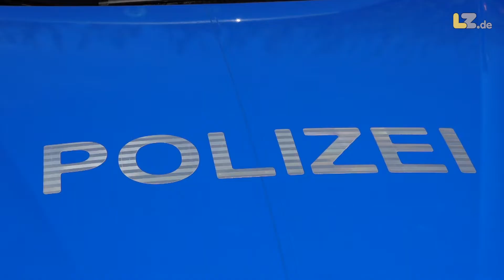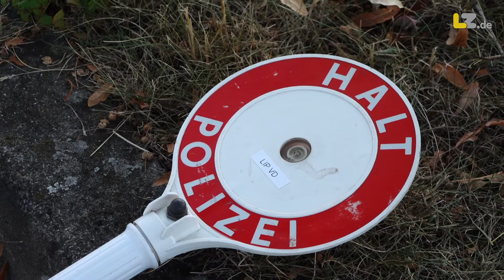23 Polizisten aus zwölf Ländern kontrollieren Lippes Verkehr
So ganz geheuer war es einigen Autofahrern bei der Verkehrskontrolle in Kachtenhausen nicht. Sahen sie sich doch Polizisten gegenüber, die ganz andere Uniformen trugen und offensichtlich großes Interesse an der Arbeit ihrer deutschen Kollegen hatten. Die außergewöhnliche Aktion ist Teil eines Symposiums gewesen: 23 Polizisten aus zwölf Nationen sind Gäste in Lippe. Das Kamerateam der LZ hat die spezielle Kontrolle begleitet.